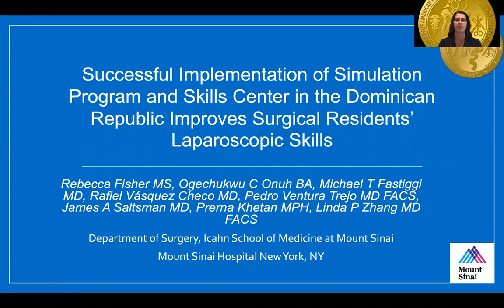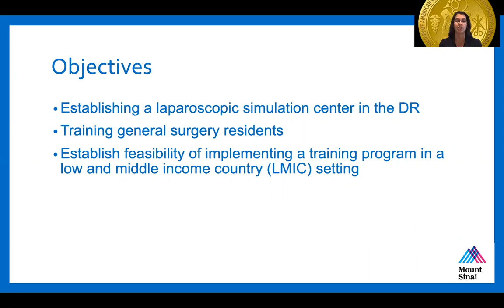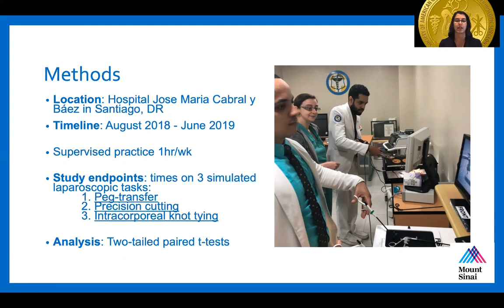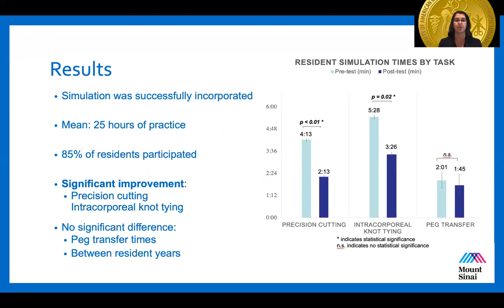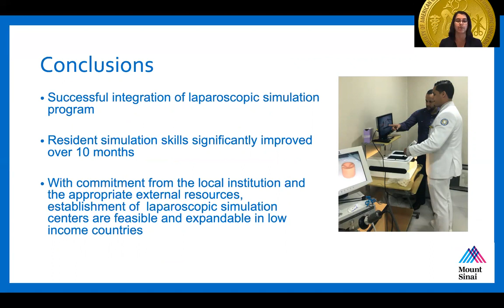Successful Implementation of Simulation Program and Skills Center in the Dominican Republic Impr...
Successful Implementation of Simulation Program and Skills Center in the Dominican Republic Improves Surgical Residents' Laparoscopic Skills

This talk was presented by Rebecca Fisher, MS, BA Icahn School of Medicine at Mount Sinai at the Education/Misc Poster Quickshots (non CME) session during the 2020 SAGES Virtual Meeting.